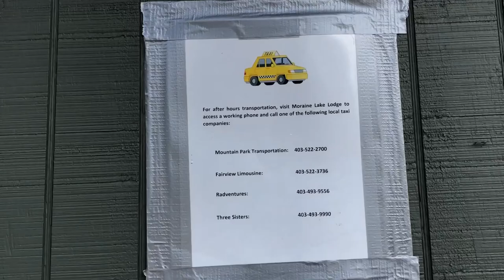Lake Louise Trip Video 6 (Finale)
This is going to be the last trip vlog in across Alberta, It's about me and my family went to Lake Louise for a good trip, Lake Louise is a hamlet in Banff National Park in the Canadian Rockies, known for its turquoise, glacier-fed lake ringed by high peaks and overlooked by a stately chateau. This is my traveling video, what you about to see is we were walking.